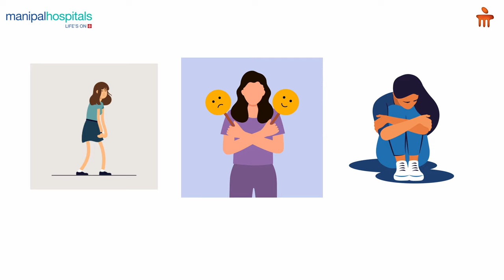Understanding Menopause | Dr. Deepthi Ashwin | MHW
Dr. Deepthi Ashwin, Consultant in Obstetrics & Gynaecology at Manipal Hospital Whitefield, provides an in-depth overview of menopause and perimenopause, discussing the typical age of onset and common menopause symptoms such as irregular cycles, reduced bleeding, or sudden cessation.

Discover the hormonal changes women undergo during this transition and the importance of effectively managing these symptoms. Dr. Ashwin also explores various menopause management strategies, including treatment options and lifestyle adjustments to enhance well-being during this phase.

Watch the video to learn more about:
0:00 - Menopause Overview
0:21 - Age of Menopause
0:26 - Menopause Symptoms
1:10 - Treatment of the Symptoms